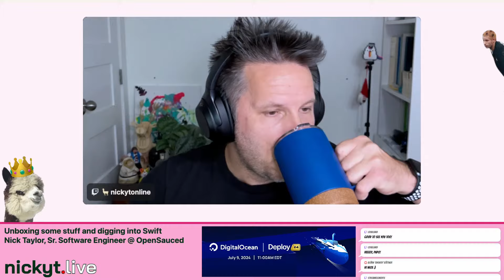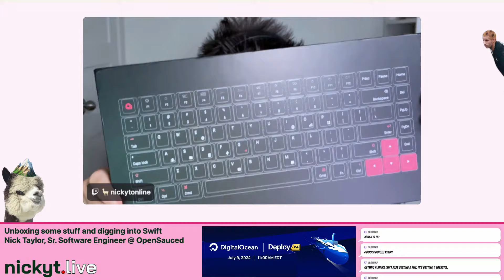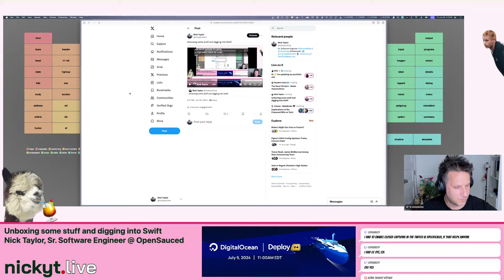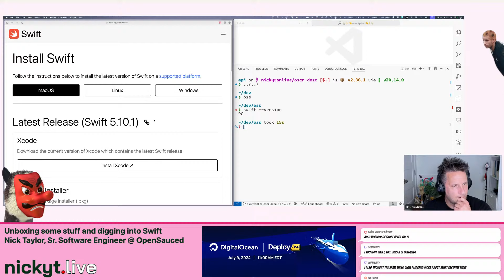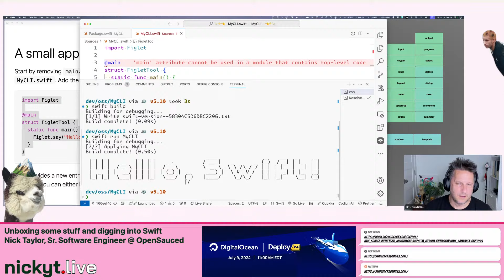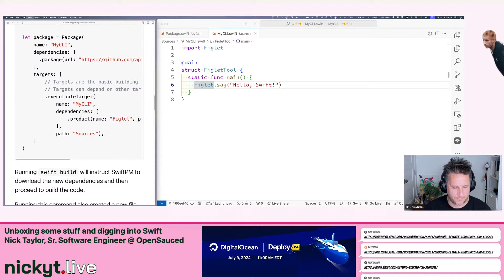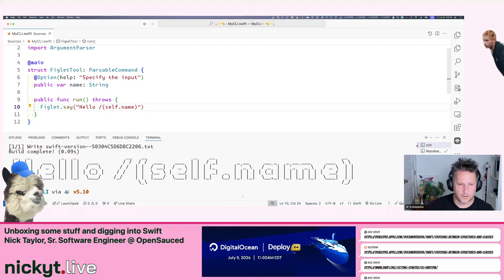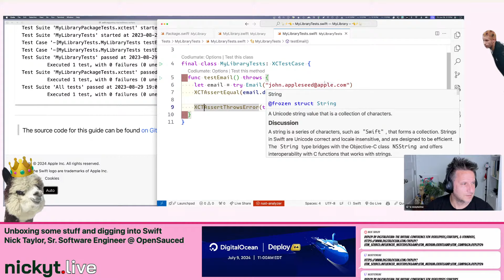Unboxing some stuff and digging into Swift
Links:
Unboxings:
* Thanks Fifine for the microphone! Excited to try it out!